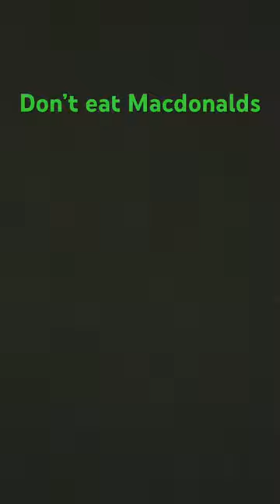Goldfish with a buttcheek